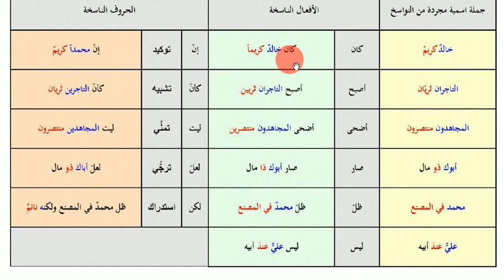Arapça Gramer (10) (Nevâsih Kâne ve Kardeşleri, İnne ve Kardeşleri/ Şematik Arapça Gramer)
Arapça Gramer Arapça Gramer Arapça Gramer Arapça Gramer Arapça Gramer Arapça Gramer Arapça Gramer Arapça Gramer Arapça Gramer Arapça Gramer Arapça Gramer Arapça Gramer
Arapça Gramer Arapça Gramer Arapça Gramer Arapça Gramer Arapça Gramer Arapça Gramer